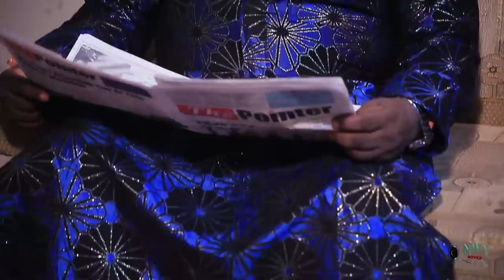Who Will Be The Bride Season 3&4 - New Movie' Chinenye Ubah & Mike 2021 Latest Nigerian Movie